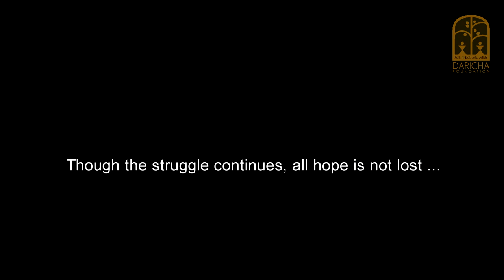Folk Crafts of West Bengal : Vignettes from Panchmura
Panchmura village in West Bengal's Bankura district is a colony of traditional potters. The Panchmura style of pottery is considered to be  the finest in the region and it was from here that the exquisite Bankura terracotta horse shot to fame about 50 years ago.